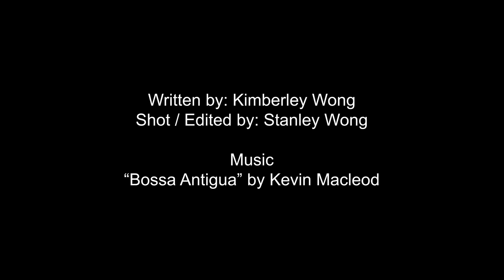The Big $tonk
Written by: Kimberley Wong @kaerukim
Shot/Edited by: Stanley Wong @swong37